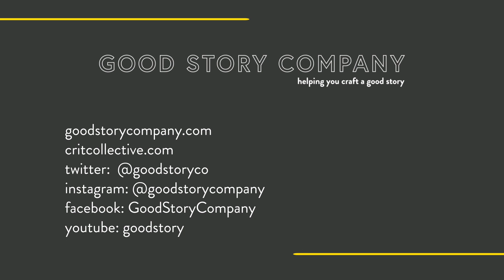Posting Writing Online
Should you post your writing online to attract attention? What are the risks and benefits? Learn all about posting writing online with this video, taught by Mary Kole.

Good Story Learning combines the elements of learning and community, to give motivated writers everything they might be looking for in one space. Like any WIP, it is a resource and community that’s growing and changing. Come join us and see what it’s all about.

About Good Story Company: If you have a story in your head, we’re here to help you get it out into the world. We help writers of all skill sets, all genres, and all categories, at all stages of the writing process. Need a hand with brainstorming? Want to find a critique partner? Looking for an editor to help polish up your pitch, your idea, or your entire manuscript? We have all of it and more in our community. If you’re ready to take the next step (or the first step) on your writing journey, we’re here to help you.